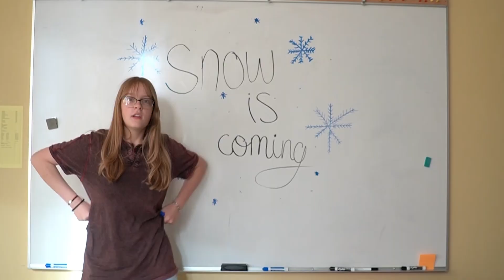Farewells in SPA Media 2024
A video